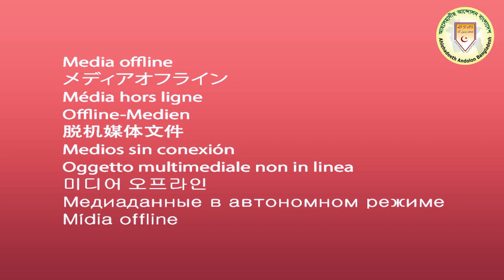🔴কেঁদে কেঁদে বললেন, শিরক ও বিদআত মুক্ত দাওয়াতের গুরুত্ব┇প্রফেসর ড. মুহাম্মাদ আসাদুল্লাহ আল-গালিব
জুম‘আর খুৎবা

আহলেহাদীছ আন্দোলন বাংলাদেশ প্রকাশিত গুরুত্বপূর্ণ মোবাইল এ্যাপ সমূহ :
১. মাসিক আত-তাহরীক :